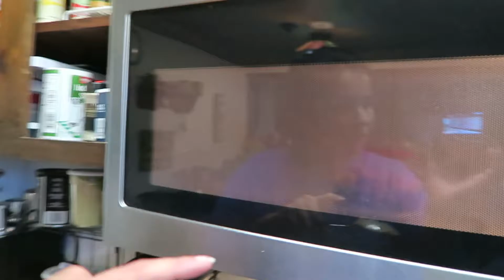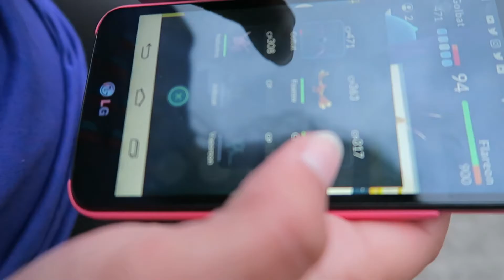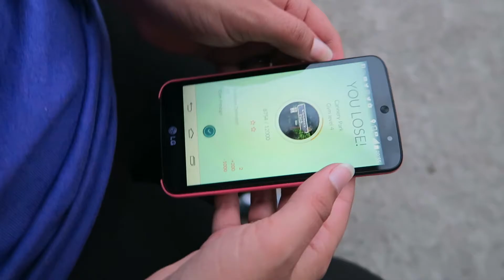STILL TRYING TO CATCH 'EM ALL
Day 281

Today my Mom and I worked in my Church's nursery. After, I went to a meeting for Kids' Camp (VBS). At home, we made some chex scotcheroos and then played Pokemon Go!